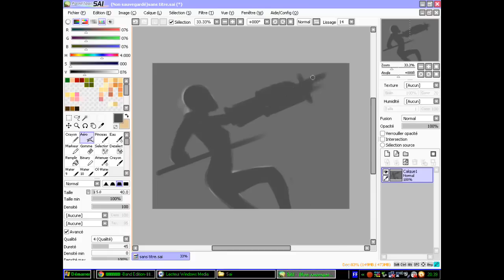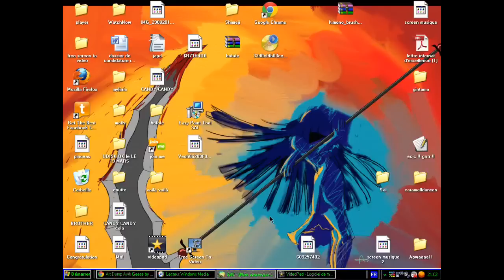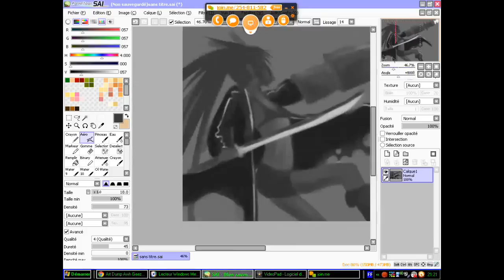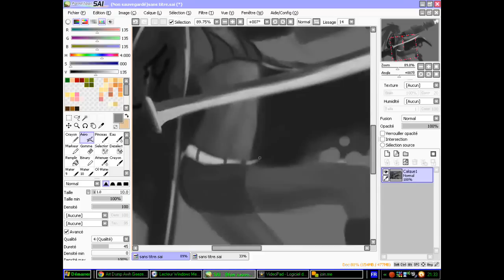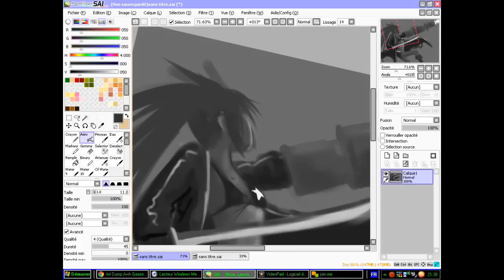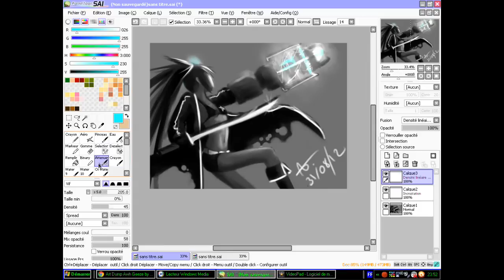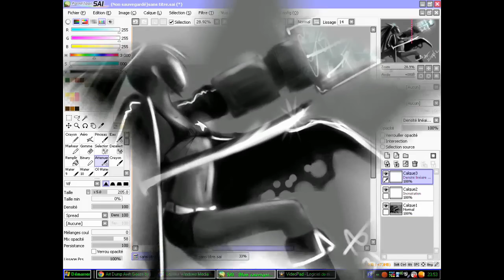Speed Painting Black Rock Shooter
Black Rock Shooter by Huke
Done with Paint Tool SAI